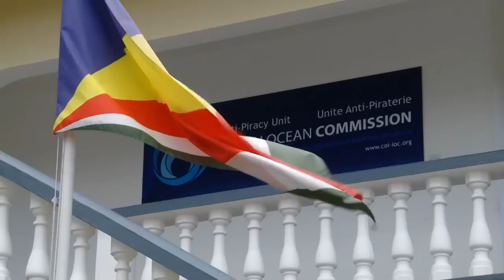Officers from HMAS Toowoomba visit the Seychelles Anti-piracy facility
During a port visit to the Seychelles, officers from HMAS Toowoomba toured the new Regional Anti Piracy, Prosecution and Intelligence coordination Centre at Port Victoria. Staff at the facility assist international law enforcement agencies and foreign militaries with the tracking, identification and prosecution of pirates operating throughout the Indian Ocean.